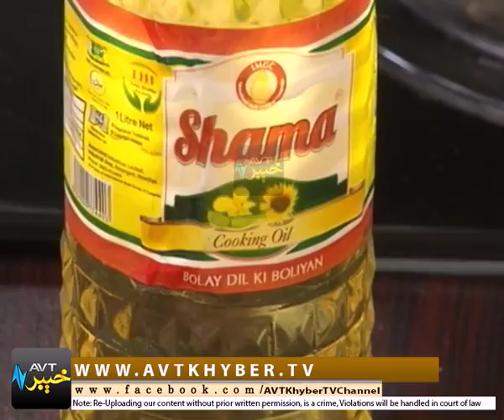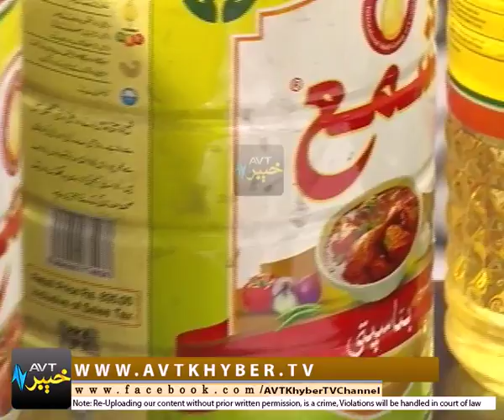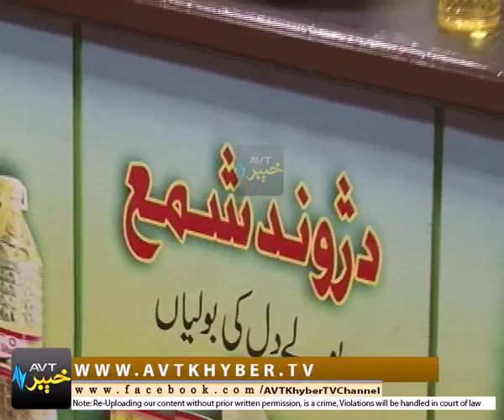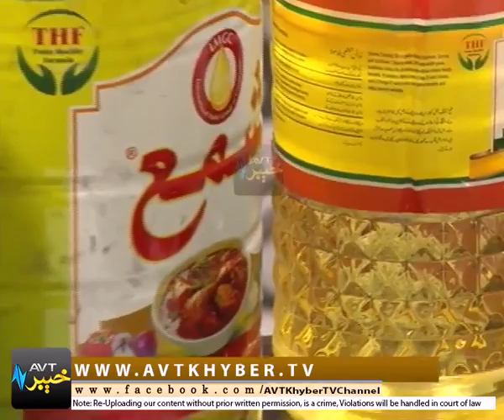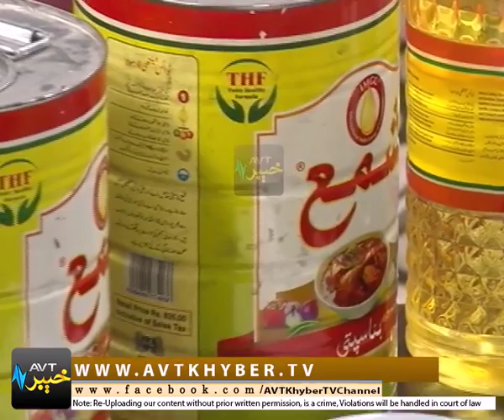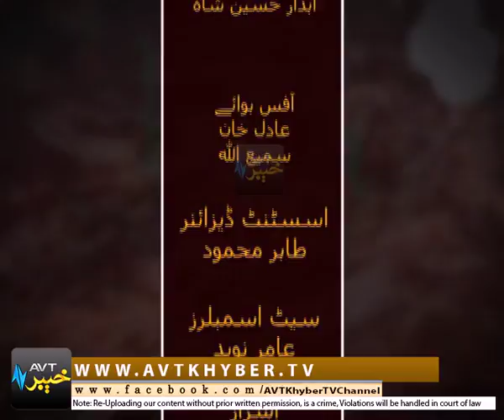Cooking Show Da Jawand Shama | 31-03-2018